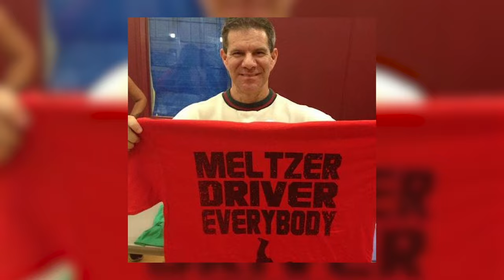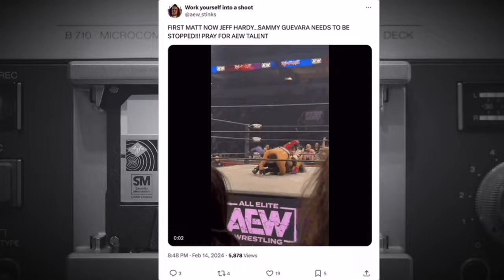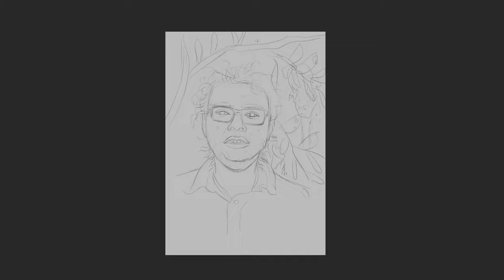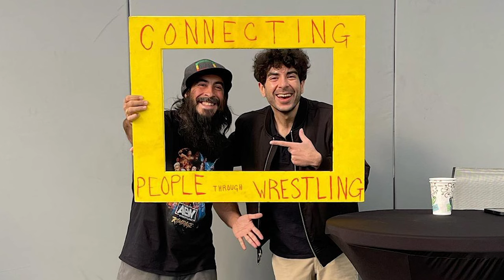5 Bold Moves to SAVE AEW in 2024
5 Ways I’d FIX AEW in 2024 (and why Tony Khan should listen)

descriptor?

Written, narrated and Produced by Alfred Konuwa
Senior Producer: @Otherworldrio
Bob Ross interlude courtesy of Larry Owens

0:00 AEW is BROKEN and must be fixed
1:09 AEW needs to stop listening to Dave Meltzer and the wrestling observer
4:06 AEW needs to stop focusing on Vince McMahon and WWE
5:19 AEW Must abandon its rankings system
6:49 Excalibur AEW Rankings Commercial
7:46 AEW Fans are the worst
8:08 AEW Incel Painting (AEW Fans)
9:39 AEW Must Push Swerve Strickland

AEW is Broken, and it needs more than just a new set design in 2024. They’ve tried that with Dynamite twice in a few short years, and new colors won’t lead to bigger ratings. AEW is down bad, and they continue to make the same mistakes that lead to the same underwhelming results. Some of which could cool off their product for good. I don’t think AEW will die anytime soon, but its fate could be even worse as the living dead, and a company that just…exists. Like TNA after 2010, or ROH during the Sinclair years. Or ROH now, wiith billionaires pumping cash into a Dave Meltzer Vanity project that nobody cares about, like a wrestling promotion hooked up to a ventilator machine.

There are at least five ways AEW can fix its problems during lean times, and at least one of them could change its troubled identity in ways few could have ever imagined. I’ve been studying, praising and criticizing AEW since the beginning, and here’s how they can get up off the mat, and turn things around for good.

First of all, AEW needs to stop listening to Dave Meltzer. God love David, but he’s in his Joe Biden Bag these days. Confusing names, having to edit out large portions of the Observer for making sh!t up. His WrestleMania coverage often comes off as guesswork, and the more Tony Khan listens to him, the smaller AEW’s target audience gets.

Meltzer incentivizes wrestlers to wrestle and wrestle and wrestle for the sport of wrestling through his bullsh!t five-star ratings. He obsesses over the boring and technical details of professional wrestling. AEW had maybe two good years of quality pro wrestling, but it’s struggled mightily since 2022. Still, AEW has had 27 five-star matches in its five years of existence. WWE has had 18 five star ratings in 71 years. That’s 2.5 five-star matches every 10-year average and that’s so LAAAME! It should also tell you the correlation between drawing money and imaginary stars.

Plus, some of the greatest wrestlers in history have somehow evaded the mythical five-star match.  They’re only preserved and solicited to the wrestlers who work the way Dave thinks they should. Chances are, the styles Meltzer rewards are the most dangerous styles that lead wrestlers to a career of injuries, limited storylines and no money. Yes, that Ricky Starks and Bryan Danielson strap match was incredible, They beat the sh°t out of each other. Now tell me the story. Right now, tell me how this was an epic conclusion that demanded that two grown men beat the hell out of each other with belts. Why did this match happen? Who was the main character? Who was the babyface? Who was the heel? What were they fighting for?

You can’t do it. I’ll bet you can’t even tell me when or where it happened. In the grand scheme of things, it will be remembered as a great technical wrestling match for empty five-star calories. Kenny Omega and Kota Ibushi are both recovering from very serious injuries and are out indefinitely, get well soon. Bryan Danielson is working with half his vision and a busted arm. Between the three of them, they have 47 five-star matches. Tony Khan’s entire roster will go down this same path if he keeps listening to Meltzer, but hey, at least they’ll have millions of dollars worth of five-star matches. Whatever that means. Hopefully, for Tony’s sake, star ratings are a form of currency in Jacksonville, or Japan.

aew,
aew news,
all white wrestling,
tony khan,
tony khan aew,
swerve strickland,
vince mcmahon,
wwe and aew,
dave meltzer,
dave meltzer five star matches,
swerve strickland prince nana,
excalibur aew,
cody rhodes,
aew rankings,
aew rankings system,
aew dynamite,
aew dynamite highlights,
aew on tbs,
aew on tnt,
wrestlemania 40,
prince nana,
bryan danielson,
wrestling observer,
wrestling observer radio,
wrestling observer live,
aew fans,
aew five star matches,
wwe five star matches,